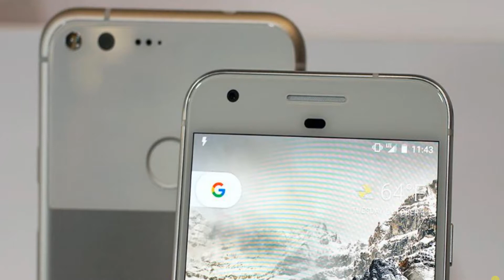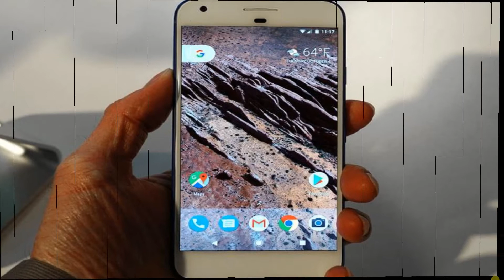Google Pixel International Giveaway!